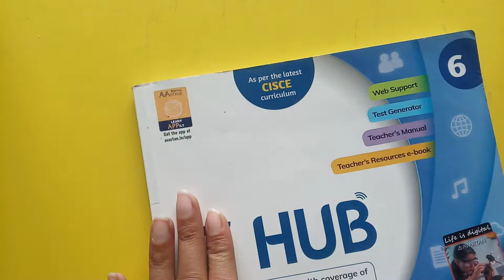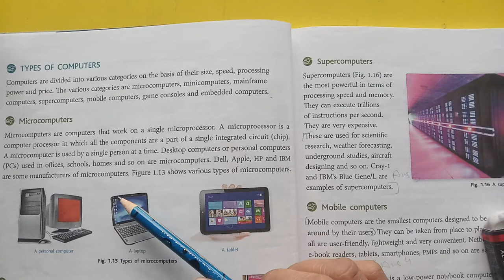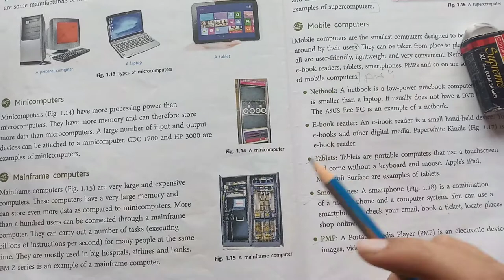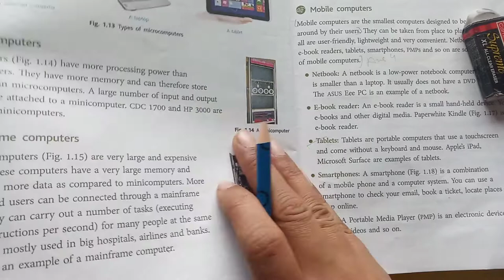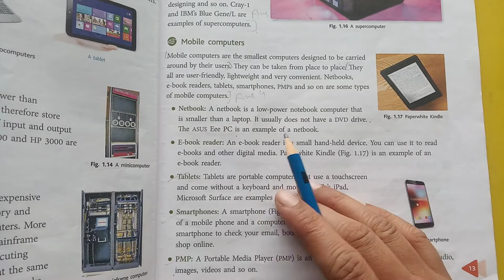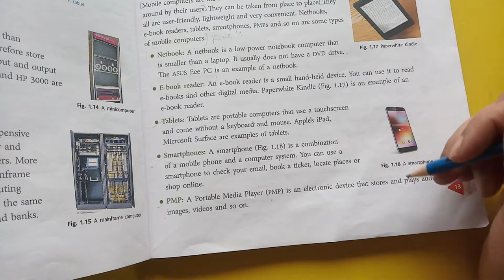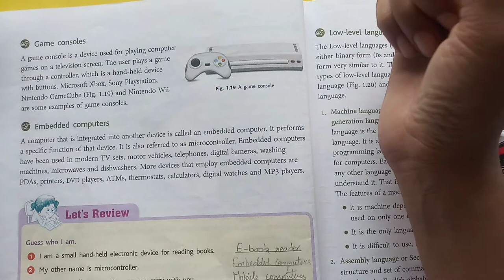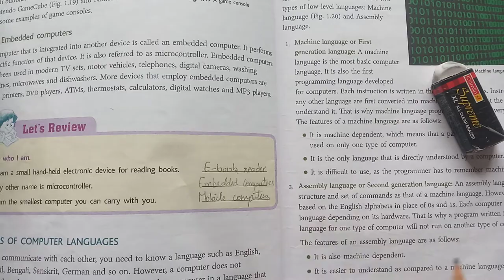6th Grade | Computer | Chapter 1 Continued | AV Assignment 2 | 21st April 2021